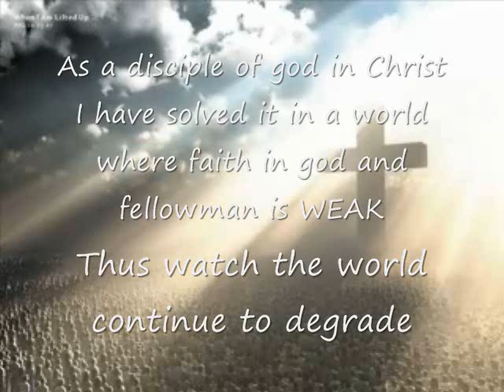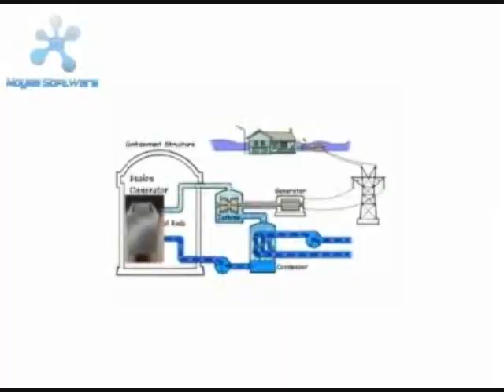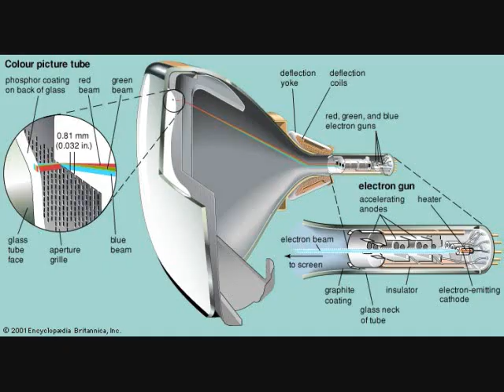The BEST Nuclear fusion song ever. who are these kids? i took the song back in the day and taped my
We'll start with fusion energy
Then go back to Thermochemistry
Want to see the reaction in action
Get on our bearings then get traction
Plasma energy yield
Held greatly by magnetic shield
Which gives us tritium power
Caught up in a nuclear shower
Fusion more powerful than fission
You're using lasers (That Ain't no Fiction)
Doubly react the hydrogen bomb
Finally put an end to Chi Chin Chong
Spits out deadly gamma rays
But science is still days and days
From a nuclear reactor taking shape
With enough energy to make a
Difference in society
We need more nuclear theory
With energy so infinite
It's fin'ly time to invest in it
As temperatures
Rise so high
For success we'll look into the sky
And hope to see that clean air's dropping down (echo).

CHORUS
Nuclear Fusion, convoluted, will bring us together.
Nuclear Fusion, is an energy that will last forever.
Nuclear Energy will suffice for all eternity.
Nuclear Fusion, says Raymond Chang is a higher Chemistry.

The Children that are alive today
Don't know what to do, don't know which way
To go in our society, don't know what is priority
But if we help them understand
The laws of chemical command
Then nuclear power can fuel the earth
And we can live to see the birth
Of power so incredible
That fossil fuels won't rule the world
And generations still to come
Can breathe the air
And watch the water run
Into our Finnish streams,
no fear of sickness or disease
This is what we need so please,
Help me God so I succeed.

Finnish Verse

Educate the Ignorant
Man, help them use their judgment
The nuclear fusion that we need is something that can finally be free

CHORUS

Hydrogen and Helium form fusion reactions
And the central source of tritium
Calls science to Affirmative Action
But we need super duper frequency lasers now
You say something?
Yes, sir.
What's that?
Does milk come from a cow?
It does sir,
But when Nuclear Fusion comes to amends
Then the old way of doing things will finally end
(echo).

Don't try to take us away from the things that we know
Cause all our generation can see where we're going
With black skies and CO2 ruling our world
With Nuclear Fusion just waiting to be sold. (more)